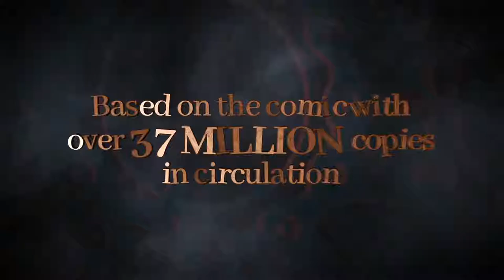The Seven Deadly Sins: Dragon's Judgement Season 4 Official Trailer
The Seven Deadly Sins: Dragon's Judgement
The Seven Deadly Sins: Season 4
The Seven Deadly Sins: The Final Season

When a kingdom is taken over by tyrants, the deposed princess begins a quest to find a disbanded group of evil knights to help take back her realm.

Directed by : Susumu Nishizawa
Written by : Rintarō Ikeda
Studio : Studio Deen

Premiering January 6, 2021

© Kodansha/Suzuki Nakaba/Nanatsu no Taizai Production Committee